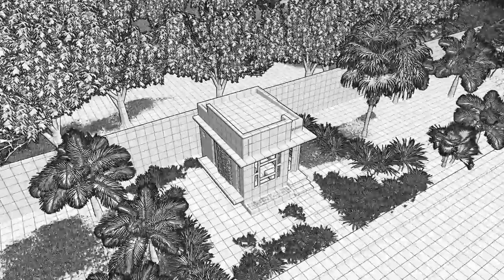4X5 Mausoleum w/ Toilet - Mausoleum Design EP58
4X5 Mausoleum w/ Toilet - Mausoleum Design  EP58